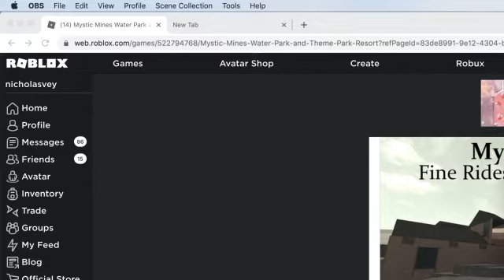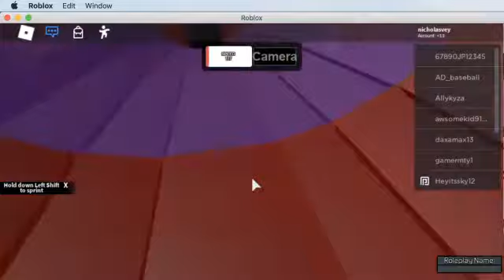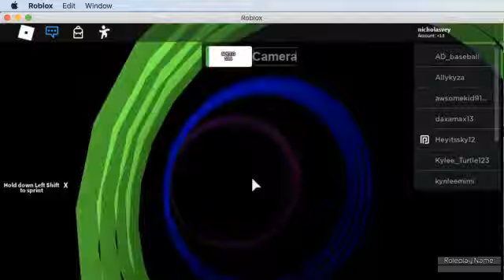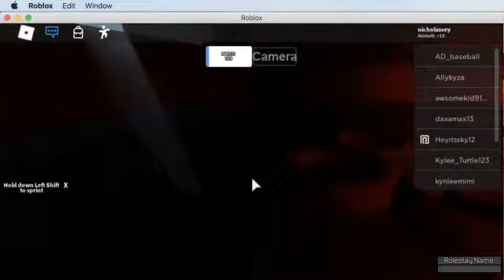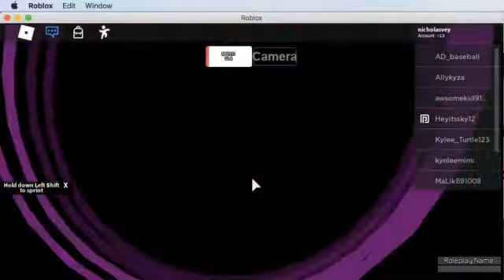Mystic mines water and theme park resort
Today i am adventuring mystic mines water and theme park resort. make sure to leave 5 likes for a part 2.

streaming LIVE may 7 2020 6:00 PM EST at " JPN streams" or "J station streams"